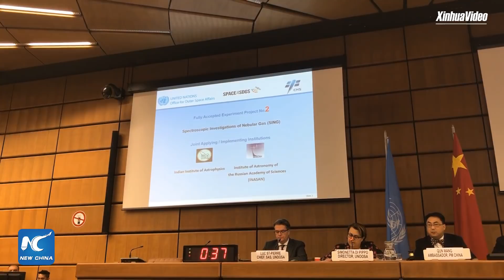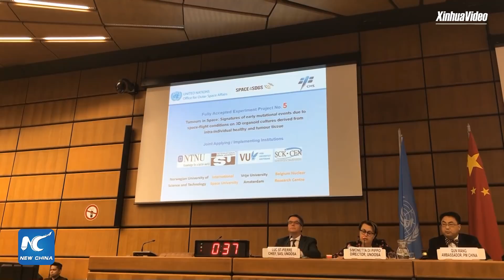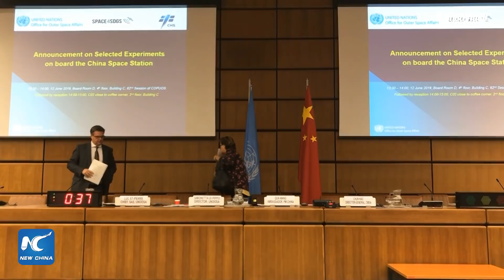LIVE: China, UN announce international cooperation aboard China's future space station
LIVE: China and the UN jointly announce international scientific experiments that will be conducted aboard China's future space station, at a press briefing in Vienna.